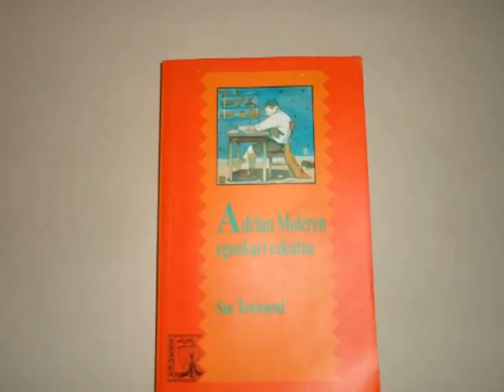Adrian Moleren egunkari I3